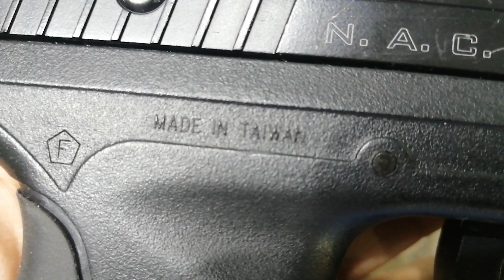Pistola CO2, marca NORICA, modelo N. A. C. 1701, ESPAÑA/TAIWAN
Una replica de la TAURUS 24/7